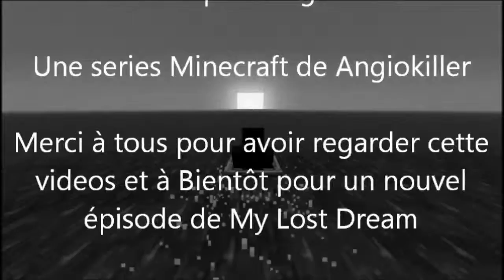My Lost Dream | Episode 4 - Exploration souterraine (Minecraft FR HD)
Un rêve qui tourne au cauchemars pour Angiokiller...
C'est My Lost Dream !